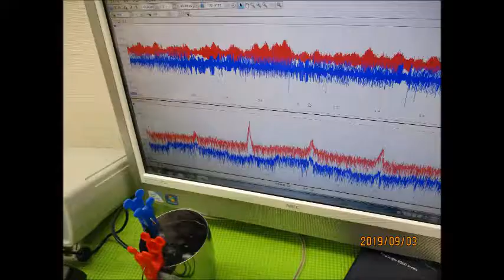超音波実験写真（超音波研究に関するスライドショー） ultrasonic-labo